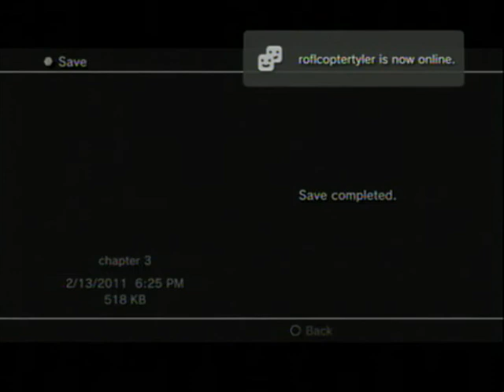Let's Play Dead Space 2 Part 4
In this video we get to have a taste of the Brutes that we fought in the first dead space game but with a new twist this time around.  This time around the Brutes have 4 weak spots so you can choose how to take him down.